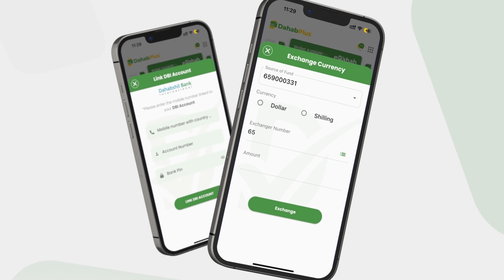Maamulka Gobolka Banaadir oo mamnuucay istecmaalka Af-xerashada (Mask), Istecmaalka Koofiyadaha